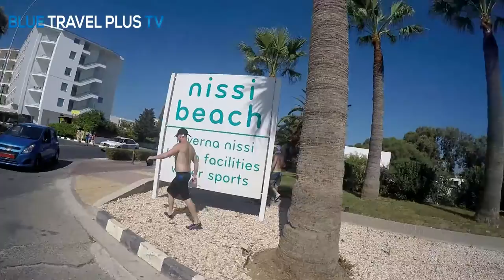Nissi Bay, Ayia Napa • Пляж НиссиБ, Айия-Напа ᴴᴰ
Nissi Bay in Cyprus •  Пляж НиссиБ, Айия-Напа
Nissi Beach is a well-known beach in the resort of Ayia Napa, Cyprus. The beach stretches for 500 metres and the water is clean enough for the beach to have been awarded blue flag designation.